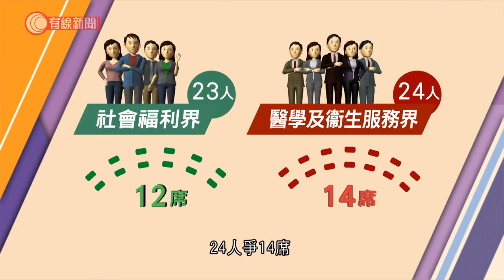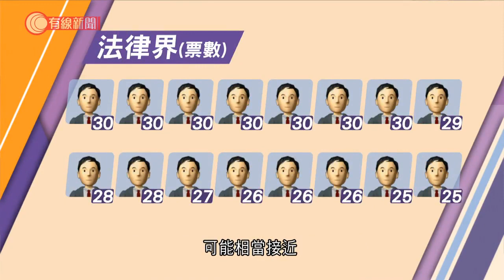選委明僅13界別須選舉 不足五千人可投票 法律界一成七機率抽籤定輸贏 - 20210918 - 港聞 - 有線新聞 CABLE News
【有線新聞】修改選舉制度後首場選委會選舉明日舉行，40個界別分組，只有13個有競爭，選民基礎亦大減，只有4,800多人合資格去投票，新制度的選舉委員會由1,200席增加至1,500席。40個界別分組當中，27組的結果、一共1,084席已經塵埃落定，因為他們都是當然委員或自動當選，又或者是由指定團體提名。餘下13組有364席，要在星期日投票決定，包括新增的港九新界分區委員會、滅罪會及防火會委員代表。競爭最激烈的是社會福利界，23名候選人爭12席，其次是醫學及衞生服務界，24人爭14席。六個分組在今次選舉只需要淘汰一名候選人，例如教育界14人爭13席，金融服務界17人爭16席。選民基礎亦大幅減少，以法律界為例，上屆有6,700多名個人選民，改制後只有30個團體合資格投票。法律界16人爭15席，在全票制下，選民要投選其中15人，意味著各個候選人的得票可能相當接近，甚至會出現多於一名候選人得票最低，要抽籤定勝負。港大數學系替我們計過，假設選民隨機投票，觸發抽籤機制的機會率大約有一成七。如果真的要抽籤，選舉主任會有10個乒乓球，上面分別寫著1至10的號碼放入空袋給候選人抽取，假設這裡有兩名候選人同票要抽籤，先由第一名候選人抽，她抽中「8」號，接著要將乒乓球放回袋內讓第二名候選人再抽，他抽到的號碼是「7」號，在這個情況下，抽到較大號碼的候選人當選，但如果他們抽到的號碼一樣就要重新抽籤。選舉結束後，選委會將有1,448名成員，還有52席暫時懸空，原因包括基本法委員會委員出缺、社工註冊局放棄做選委，以及立法會未有齊90名議員等。

相關影片:
1. 廖碧兒 承認盧啟賢為男友 受傷留院同時面對與陳豪分手消息 因拍皆大歡喜與劉愷威成戀人 被網民指責拜金形象受損 天下第一Friend2 訪問 中文字幕
2. 與姜晧文黑仔嚐元朗美食食清湯牛腩 用大量牛骨熬12小時煲出鮮味湯底 連日本大廚都欣賞－小店大廚2015－香港開電視 陳啟泰
3. 新加坡最惡混種芝娃娃 幾乎衝出公屋鐵閘咬主持 Eric Ko出手即變臉對望30分鐘「驅魔」 終用逾2小時改造惡犬變乖犬【煉狗術師S2 EP20】